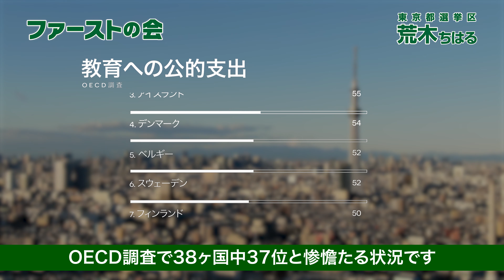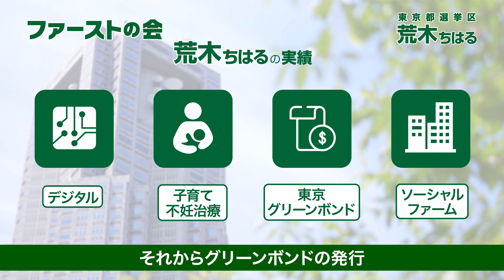荒木ちはる 「私が都民の声を国へ届ける必要があります」東京大改革から日本大改革へー小池都知事と対談 参院選2022 東京都選挙区【政見放送・全編】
参議院選挙2022において、ファーストの会の公認参議院議員候補(東京都)の荒木ちはるです。

これまで小池百合子都知事を特別顧問が務める東京の地域政党「都民ファーストの会」の代表として、東京大改革に取り組んで参りました。

都民に寄り添い、都民のためにより良い街にしていく上で、様々な国による壁に直面してきました。都民の声を国に伝え、東京と連携する国会議員が必要です。

私は都議会議員を辞して、参議院選挙に挑んでいます。国政挑戦の決意、政策についてまとめた動画です。チルドレンファースト、経済対策、エネルギー保障など、山積する課題解決に全力を尽くします。